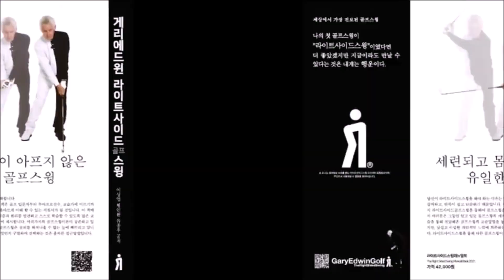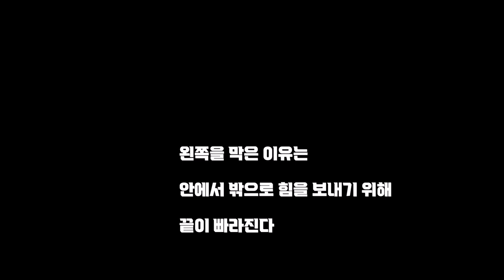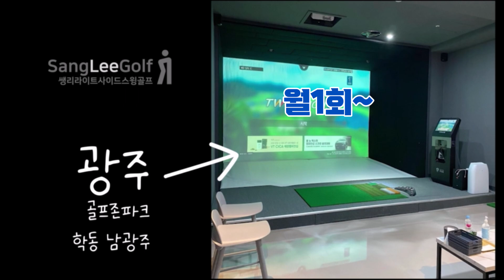라이트사이드스윙은 암스윙, 오른팔 사용법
라이트사이드스윙은 암스윙입니다.
오른팔 사용법을 알려드립니다.
몸의 회전 ,몸을 돌려라,하체를 리드해라,인사이드로 레깅해라,
이런 동작들이 골퍼를 병들게 합니다.
라이트사이드스윙은 몸이 편안한 골프스윙입니다.
오른팔로 몸을 잡고 휘두르면 그것이 골프스윙입니다